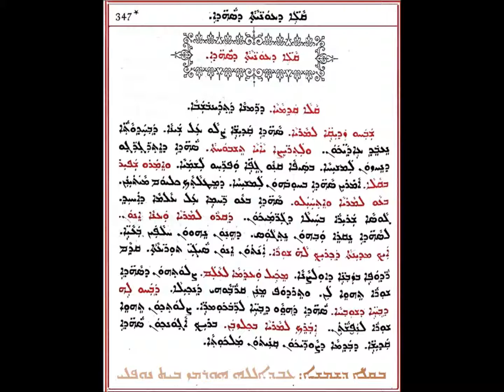سهذى درمشا الاثنين 1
من سلسلة سهذى درمشا